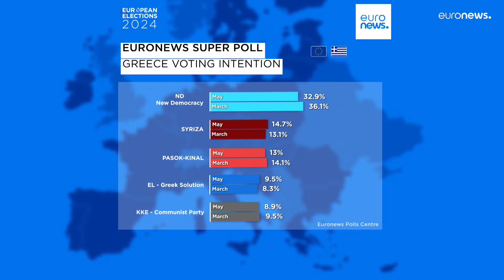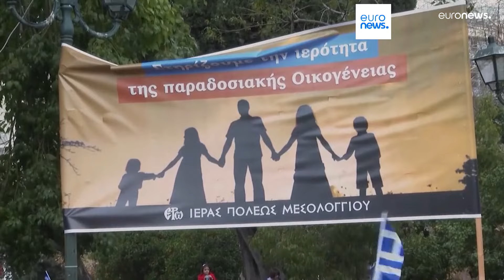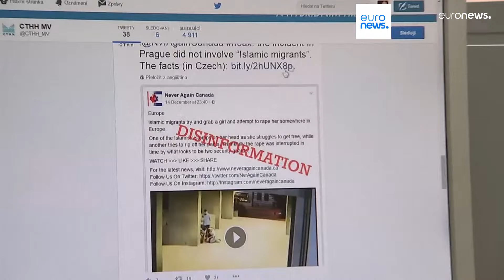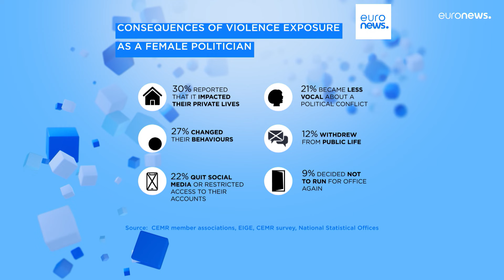Latest news bulletin | May 13th – Morning